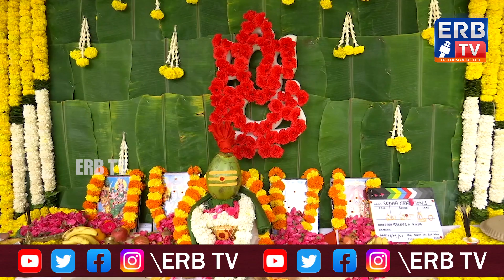Sudha Creations Production No.1 New Movie Opening | Mounika Reddy| ERB TV